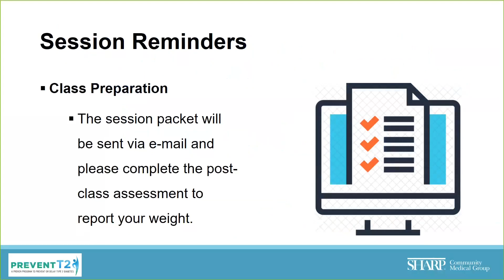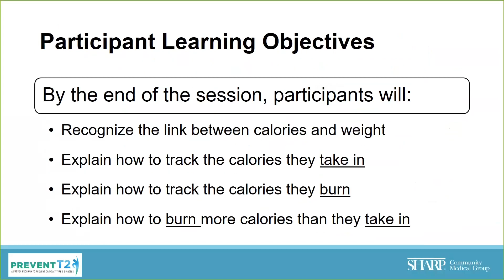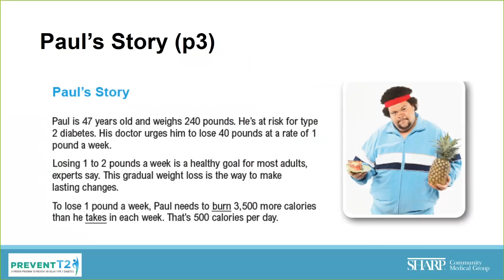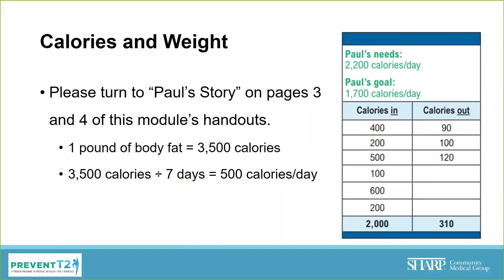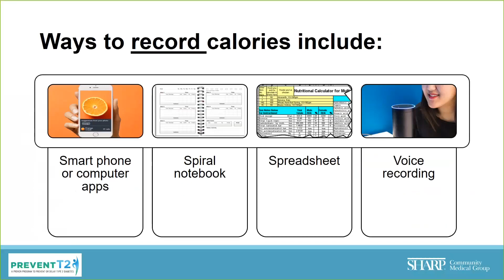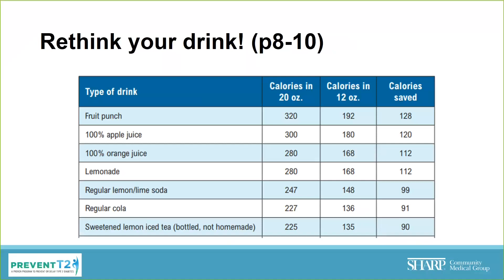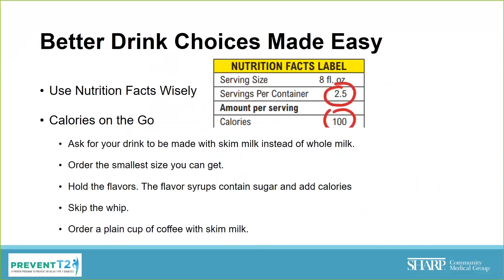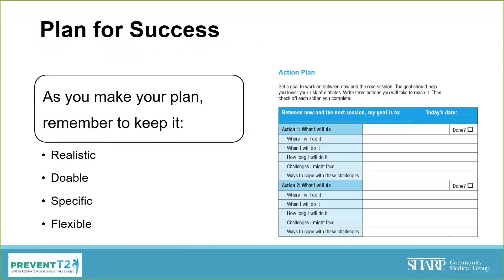SCMG Keys to Health T2 - Session 7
Session 7 Learning Objectives:
• Recognize the link between calories and weight
• Explain how to track the calories they take in
• Explain how to track the calories they burn
• Explain how to burn more calories than they take in